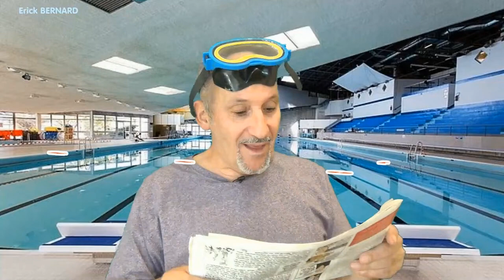Ils sont cons ces nageurs !!!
Heureusement que je suis là pour rétablir la vérité. Un peu le logique allons !!

Merci d'avance  ;-)